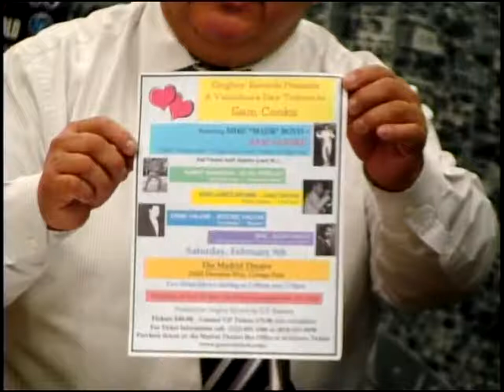The El Monte Tonight Show- 1/30/2013 Part 2